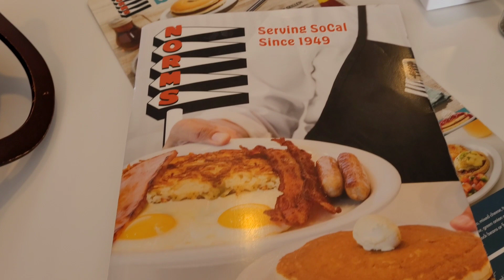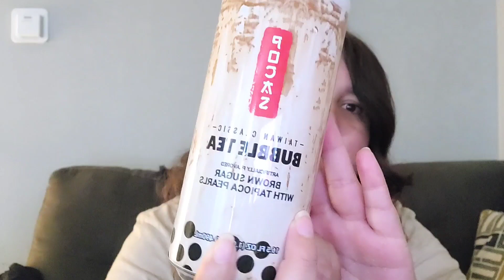Huge 99 cent haul